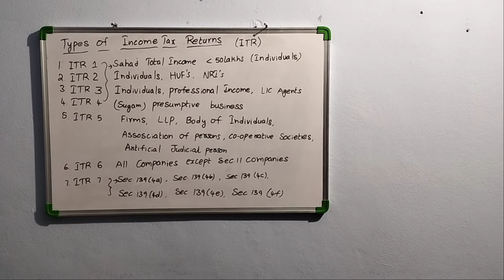Types of Income Tax Returns in India